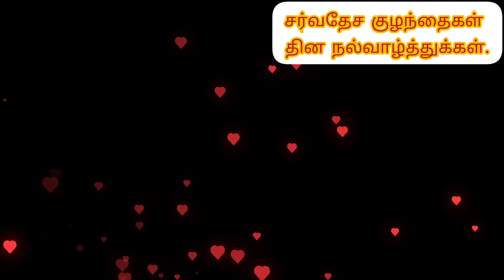சர்வதேச குழந்தைகள் தினம்.